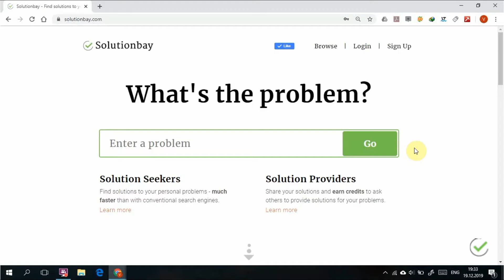How to stop sharing the laptop's Internet connection (hotspot) - Windows 10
Discover how to stop sharing your laptop's Internet connection, easily.